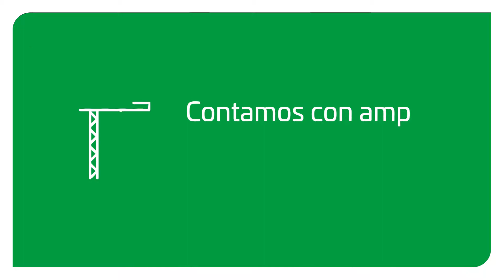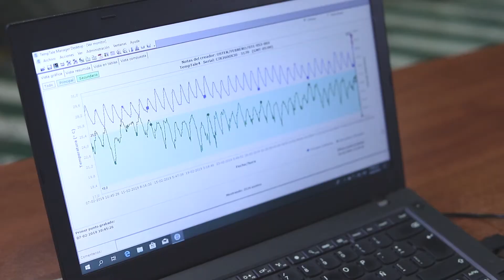Ransa Video Comercial - Rocoto Films Productora audiovisual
¿Deseas una producción como esta?
Somos Rocoto Films, Productora Audiovisual.

En Rocoto Films no hacemos videos, contamos historias.

En Rocoto Films nos apasiona crear historias de marca, transmitiendo de forma auténtica y humana los valores de tu empresa. Crear experiencias y generar sensaciones a través de nuestras producciones, es nuestra razón de ser. El mundo está lleno de grandes historias, y nosotros queremos contar la tuya.

Nos apasiona experimentar con las posibilidades que ofrece el lenguaje audiovisual, innovando de forma constante y manteniéndonos al día de las últimas tecnologías, consiguiendo así, resultados extraordinarios.

Nos gustan los videos institucionales, videos de productos o servicios, spots de tv, video de eventos, testimoniales, producciones didácticas, eLearning, reportaje, viral, canal de contenidos, fashion films o nos gusta que nos sorprendan con iniciativas propias.